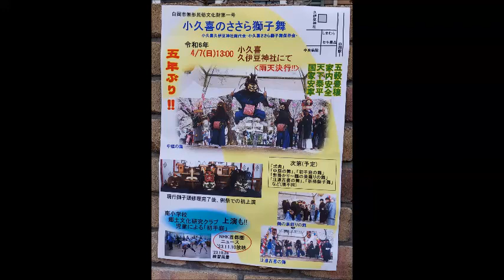2024 4 7 白岡市 小久喜久伊豆神社 小久喜のささら獅子舞 7 ブッソロエ 4回目